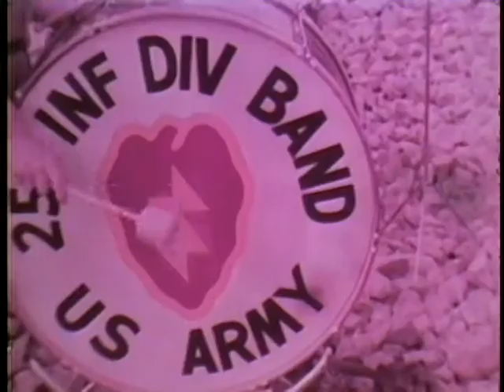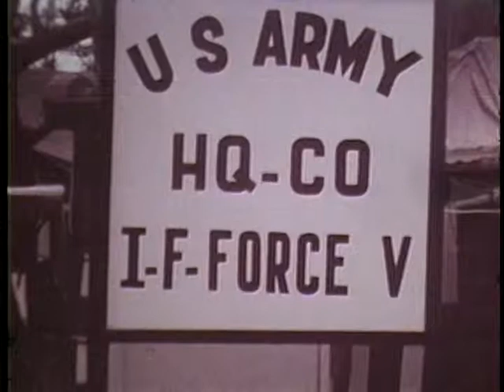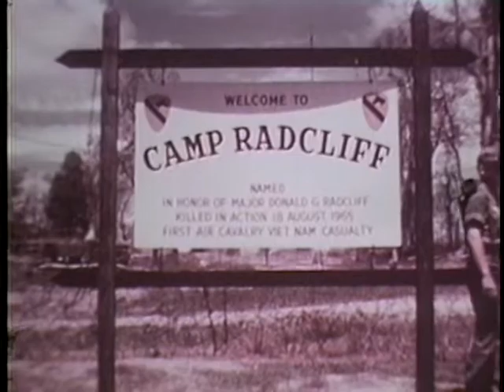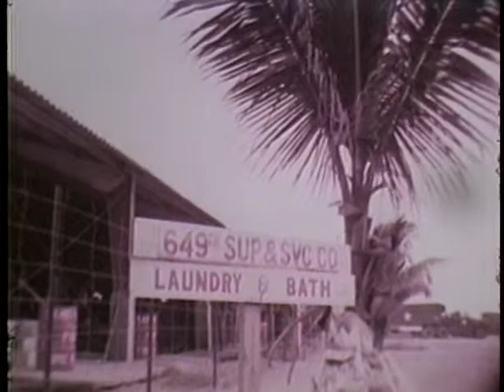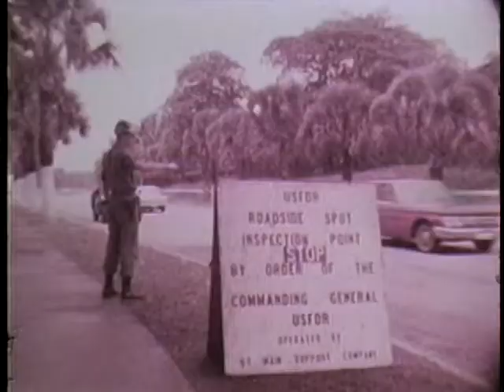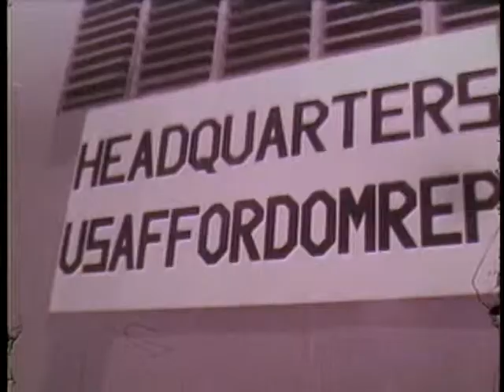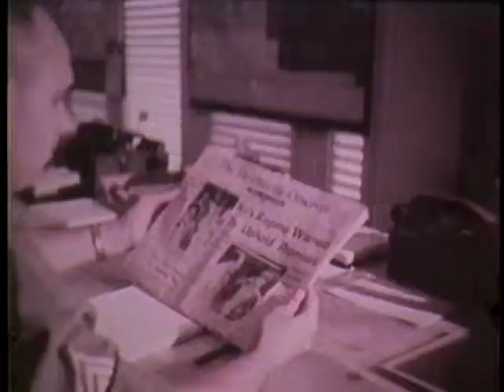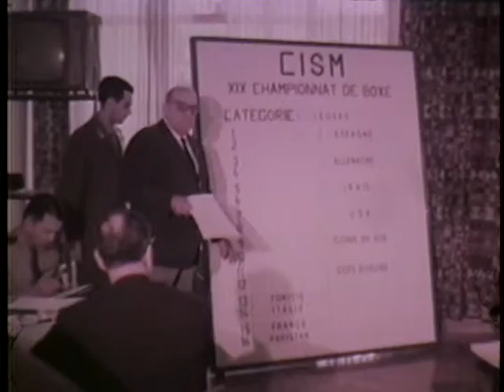STAFF FILM REPORT 66-22A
STAFF FILM REPORT 66-22A - Department of Defense 1966 - PIN 26973 - VIETNAM - APRIL AND MAY 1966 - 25TH INFANTRY DIVISION, 173D AIRBORNE BRIGADE, AND 1ST CAVALRY DIVISION COMMAND CHANGE; AND EVENTS IN DOMINICAN REPUBLIC, THAILAND, AND USAREUR.